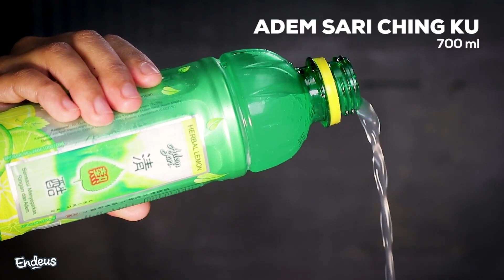6 SAJIAN LEZAT STROBERI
6 SAJIAN LEZAT STROBERI

Olahan dari strawberry rasanya tak pernah membosankan. Ragam desssert bisa kamu cicipi dengan resep di bawah!

Nah, ini dia inspirasi resep strawberry praktis  yang bisa kamu coba bikin di rumah:

00:07 Strawberry Cream Frappucino
00:38 Strawberry Muffin
01:05 Stawberry Cheesecake Cookies
01:58 Stawberry Jelly Drink
03:08 Strawberry Cereal Milkshake
04:18 Strawberry Matcha Latte

Dari inspirasi resep ini, mana nih yang kira-kira bakal jadi favorit???

► Daftar kuliner rekomendasi kami